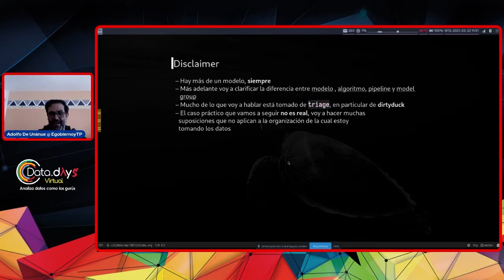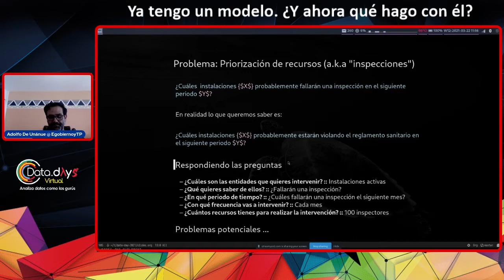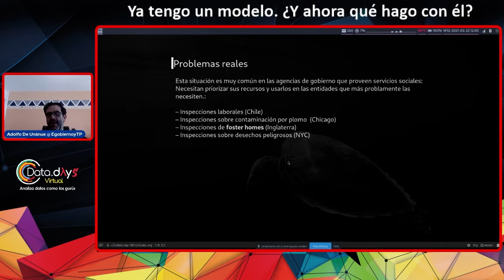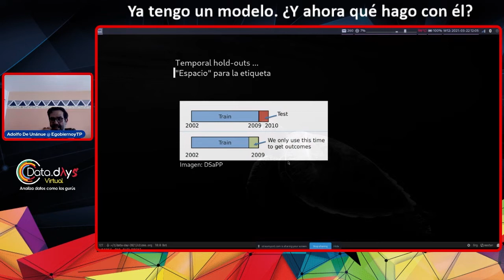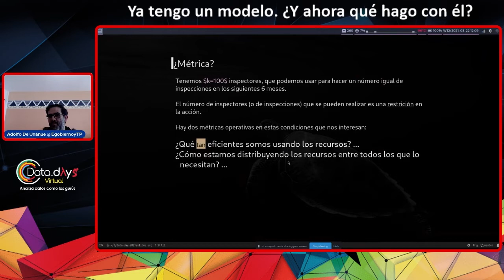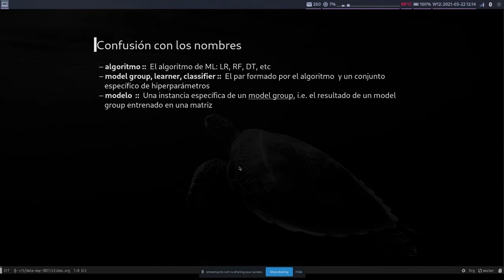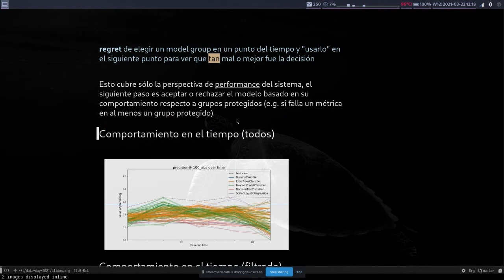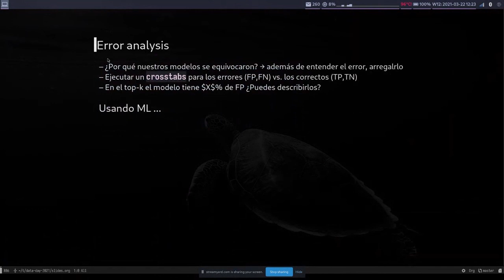DataDays 21.03 - Ya tengo un modelo ¿Y ahora qué hago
Una parte no discutida en ciencia de datos es qué sucede con los modelos una vez que han sido creados, discutiremos algunos casos que resalten la importancia de definir una acción y como evoluciona con el desarrollo del proyecto.